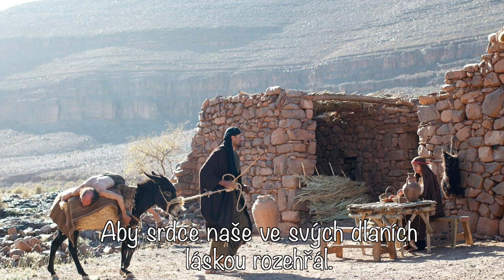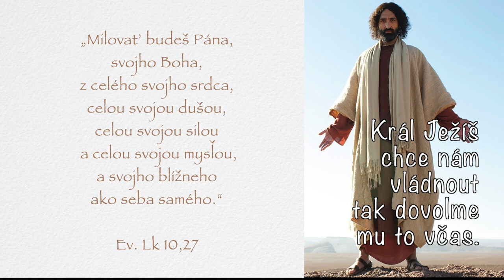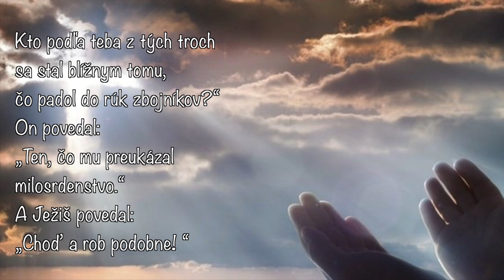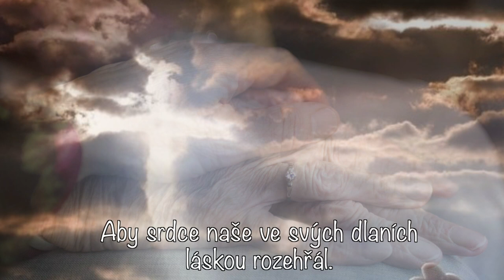Aby láska nebyla frází - Ľubomír Hlavsa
Voľný  SK preklad

ABY LÁSKA NEBOLA FRÁZA

Ja som ľuďom o láske spieval
o nej som rozprával.
Potom prišla raz ťažká chvíľa,
keď poradiť som si nevedel.

Keď predo mnou zlý človek stál
a mal som mať rád.
Vtedy som svoj boj o lásku
začal prehrávať.

záleží to len na nás.
Kráľ Ježiš chce nami vládnuť
tak dovoľme mu to včas.

Aby naše srdcia vo svojich dlaniach
láskou rozohrial.
Aby pre život v tom cudzom svete
štítom sa nám stal.

A tak stojím, v ruke mám tromfy
a váham ich použiť.
Ešte krok a so zlom pred sebou
môžem sa stotožniť.

A tak stojím a nechám Bohu,
čo mal(a) som mu už dávno dať.
A potom šťastne môžem volať:
"Rád(a) mám".

Aby srdcia naše vo svojich dlaniach
láskou zohrial.
ORIGINÁL
ABY LÁSKA NEBYLA FRÁZÍ

Já lidem o lásce zpíval
já o ní vyprávěl.
Pak přišla jednou těžká chvíle,
já rady si nevěděl.

Když přede mnou zlý člověk stál
a já ho měl mít rád.
Tenkrát jsem svůj boj o lásku
začal prohrávat.

záleží to jen na nás.
Král Ježíš chce nám vládnout
tak dovolme mu to včas.

Aby srdce naše ve svých dlaních
láskou rozehřál.
Aby pro život v tom cizím světě
štítem se nám stal.

A tak stojím, v ruce trumfy
a váhám je použít.
Ještě krok a se zlem před sebou
mohu se ztotožnit.

co měl(a) jsem mu už dávno dát.
A pak šťastně mohu volat:
„rád(a) mám“.

láskou rozehřál.